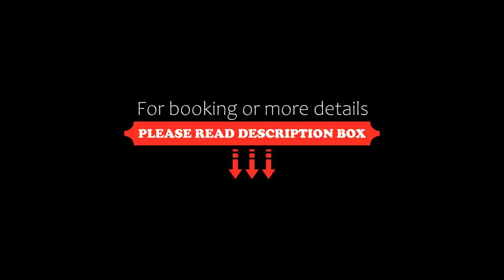FabExpress KS, Amritsar, India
About Property:
You're eligible for a Genius discount at FabExpress KS! To save at this property, all you have to do is sign in.
Featuring 3-star accommodation, FabExpress KS is set in Amritsar, 2.5 km from Durgiana Temple and less than 1 km from Partition Museum. With a restaurant, the 3-star hotel has air-conditioned rooms with free WiFi. The hotel features family rooms.
At the hotel, every room includes a desk, a flat-screen TV, a private bathroom, bed ...
Property Type: Hotel
Address: Opposite Bus Stand, Near Gol Masid Shripura, Amritsar, Punjab, 143001 Near Gol Masid Shripura, 143001 Amritsar, India
Searching For
1. FabExpress KS - Amritsar - India
2. FabExpress KS - Amritsar - India Address
3. FabExpress KS - Amritsar - India Rooms
4. FabExpress KS - Amritsar - India Amenities
5. FabExpress KS - Amritsar - India Offers and Deals
Audio Credit:
Track Title: Blank Slate
Artist: VYEN